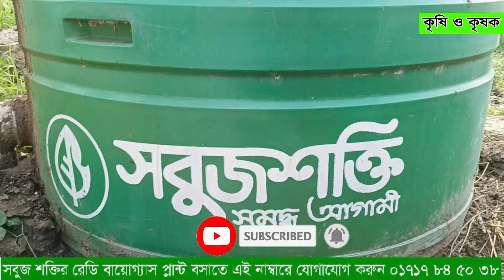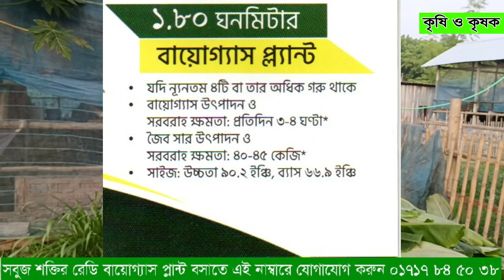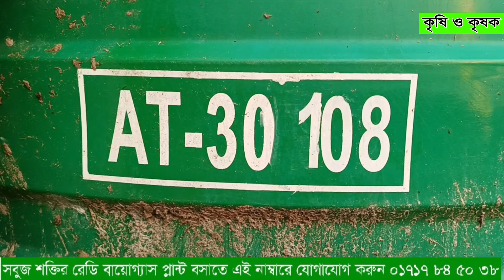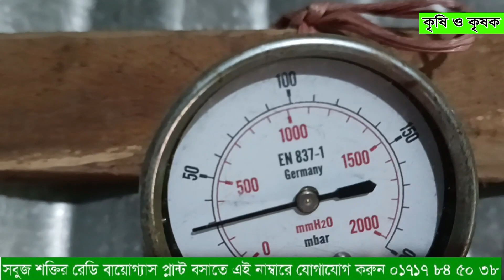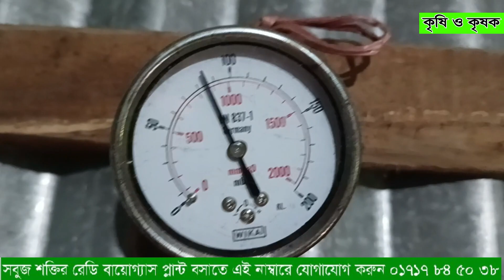আমরা কিভাবে খামারের গোবর দিয়ে বায়ো গ্যাস বানিয়ে রান্না করি ।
Welcome to my Agricultural channel Kroshi o Krishok . I am a Cattel farmer have a farm in Bangladesh. I want to show all kinds of farming videos.

গোবর থেকে বায়োগ্যাস তৈরির বিষটা বেশ পুরাতন এটা নতুন কিছু না । অনেক আগে থেকেই মাটির ভিতরে গর্থ  করে ইট সিমেন্ট দিয়ে হাউস করে এটা তৈরি করা হতো । কিন্তু বর্তমানে  ATEC বাংলাদেশে নিয়ে এসেছে উন্নত মানের প্লাস্টিক দ্বারা তৈরি রেডি বায়ো ডাইজস্টার যেটি স্থাপনের মাধ্যমে কৃষক খুব সহজেই ঝামেলা মুক্ত বায়োগ্যাস তৈরি করে একদিকে যেমন রান্নার গ্যাস পেতে পারেন অপর দিকে বিষ মুক্ত ফসল উৎপাদনের জন্য প্রয়োজনীয় জৈব সার পেতে পারেন।

Please contract  with us to SET UP  this Bio Gas System
Krishi o Krishok
Md Abul Hossain 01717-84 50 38

সবুজশক্তি যেমন পরিবেশ বান্ধব তেমনি আপনার পরিবারকেও রাখে সুরক্ষিত।
এই আধুনিক বায়োগ্যাস প্ল্যান্ট প্রচলিত বায়োগ্যাস প্ল্যান্টের তুলনায় অধিক কার্যকর, যা গরুর গোবর থেকে রান্নার গ্যাস এবং ফসল ফলাতে জৈব সার উৎপাদন করে।
এটেক বায়োগ্যাস প্ল্যান্ট কিনে বছরে ১২,০০০ টাকা সাশ্রয় করুন। এই আধুনিক বায়োগ্যাস প্ল্যান্ট প্রচলিত বায়োগ্যাস প্ল্যান্টের তুলনায় অধিক কার্যকর, যা গরুর গোবর থেকে রান্নার গ্যাস এবং ফসল ফলাতে জৈব সার উৎপাদন করে।

এই বায়োগ্যাস প্ল্যান্ট জমির ফলন বাড়াতে সাহায্য করে।
 ফ্রি জৈব সার, ফ্রি বায়োগ্যাস,
বর্জ্য ব্যবস্থাপনা;
 ফ্রি ডেলিভারী এবং ইনস্টলেশন
 ৩ বছরের ওয়ারেন্টি
এখনই অর্ডার করুন এবং সীমিত সময়ের জন্যে প্যাকেজ অফার ফ্রি লুফে নিন। প্যাকেজ অফারে যা যা থাকছে- বায়োগ্যাস প্ল্যান্ট, সিঙ্গেল বার্নার চুলা, প্রেসার গজ এবং প্রয়োজনীয় পাইপ, ফ্রি ডেলিভারী এবং ফ্রি ইনস্টলেশন।
অর্ডার করতে  ফোন করুনঃ ০১৭১৭-৮৪ ৫০ ৩৮

আপনি কি একজন সফল খামারী ? আপনার খামার বা প্রতিষ্ঠানের সফলতার গল্প প্রচার করতে যোগাযোগ করুন মো: আবুল হোসেন 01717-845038 এই নাম্বারে ।
 আপনার সফলতার গল্প শুনে আশাকরি অনেকেই উপকৃত হবে।